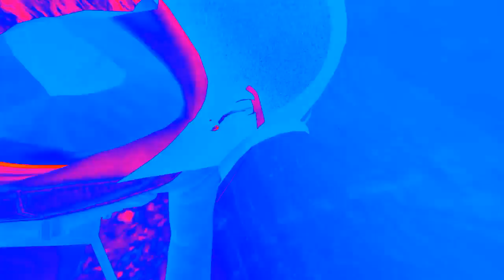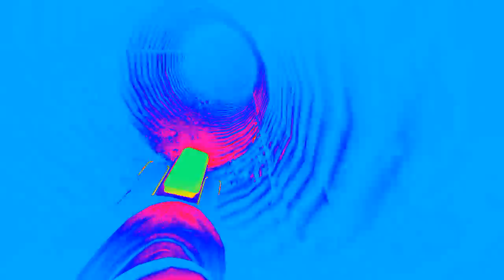16 Sided triangular bat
Gta v  visually stunning stunt time